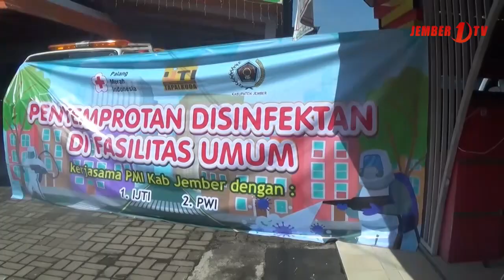IJTI PWI bersama PMI Lakukan Penyemprotan Disinfektan